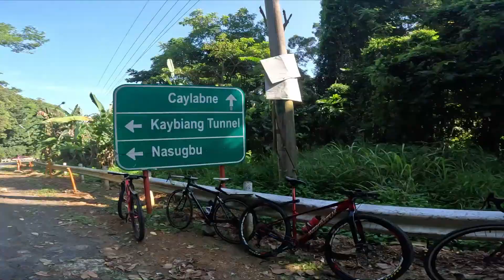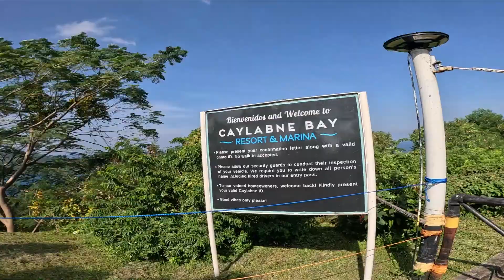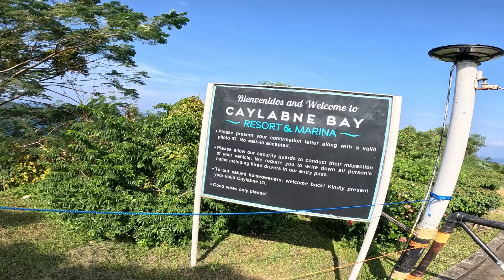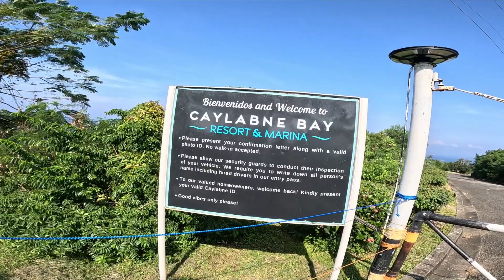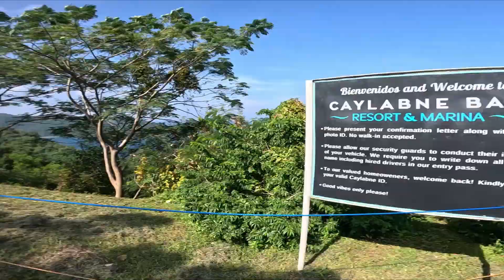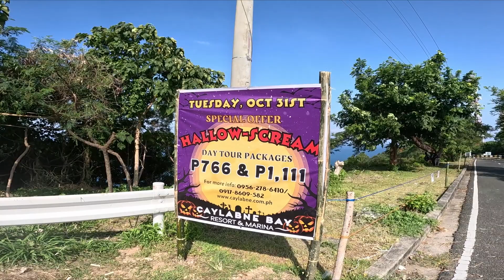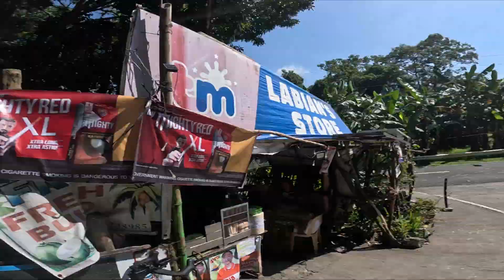Kaybiang Tunnel o Caylabne? | Binudol ang sarili - Solo Bike Ride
Shout out sa mga nakasabay kong Valenzuela Bikers!
Ride safe palagi and see you sa daan uli! :)